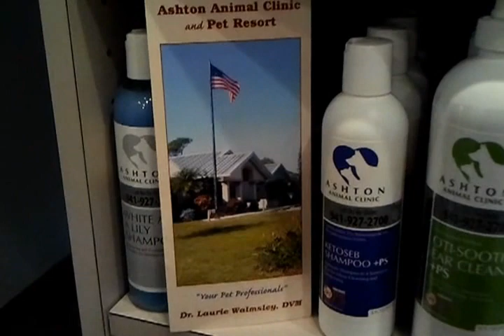Buddy's Feral Cat Program Part II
Dr. Laurie Walmsley is the medical director of Buddy's Feral Cat program. Each month we have aprox 15 die hard veterinarians and aprox 60 volunteers who assemble at 6 am every 3rd Sunday. We spay and neuter aprox 120 feral and free roaming cats in our community . This service is FREE of charge to the community and functions off donations.  Since the program began more than 13 thousand cats have been spayed and neutered and released back into our community.
We have acquired our own surgical packs and are now trying to obtain the funding to pay for them. Full surgical Pack sponsorship is 150.00 but any donation is welcome and appreciated.
The Sarasota Suncoast Team is also offering a special incentive: If you refer someone to us who wants to buy or sell a house, we will donate $300 at the time of closing to this great cause.